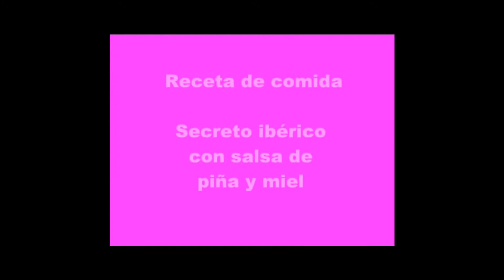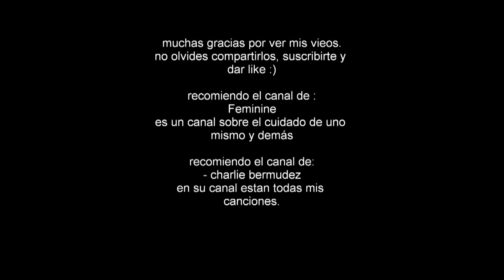Receta Secreto ibérico con salsa de piña y miel